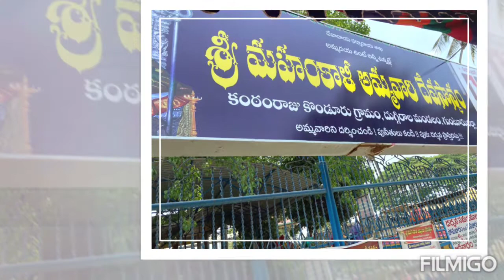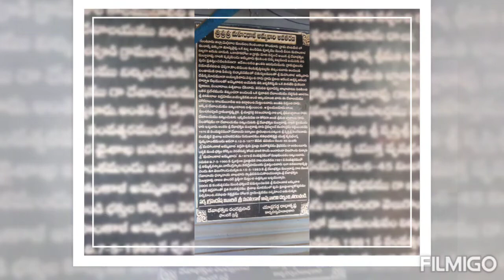108 నారికెళములు సమర్పణ కంఠంరాజుకొండూరు మహంకాళిఅమ్మవారి ఆలయం దుగ్గిరాల మండలం గుంటూరు జిల్లా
108 నారికెళములు సమర్పణ కంఠంరాజుకొండూరు మహంకాళిఅమ్మవారి ఆలయం దుగ్గిరాల మండలం గుంటూరు జిల్లా